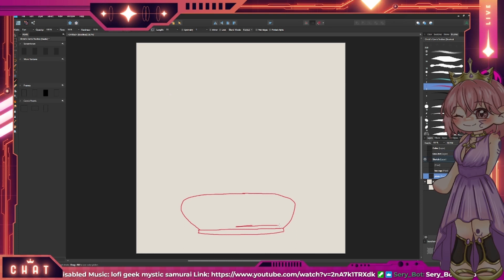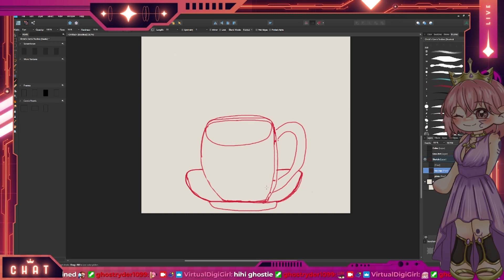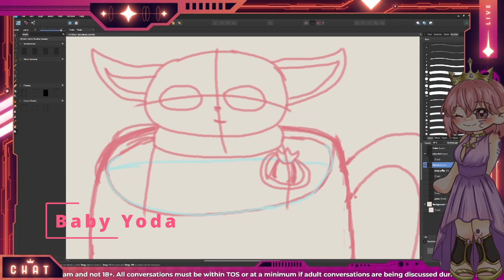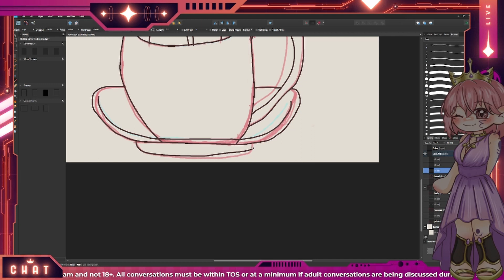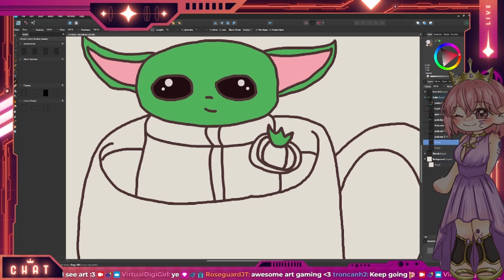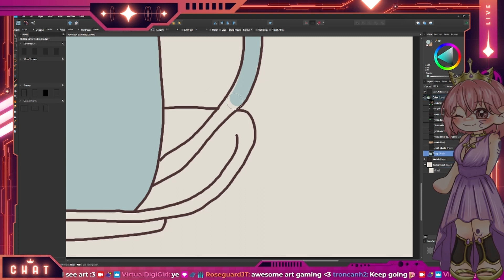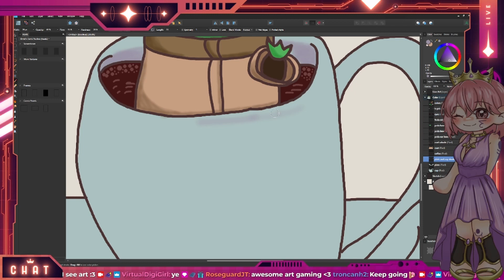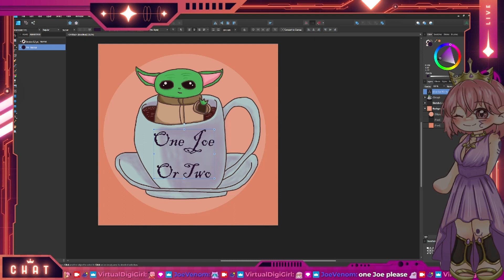【Speed Art】Baby Yoda in a Cup Time Lapse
Welcome back to the Kingdom of Cyberspace! This is a time-lapse art video of a birthday present I did on stream for my mom.

🌟 Credits 🌟
Animated Overlay: Red

👑Links🦇